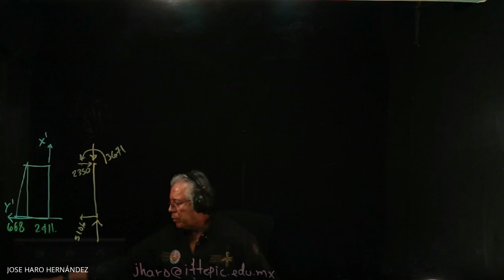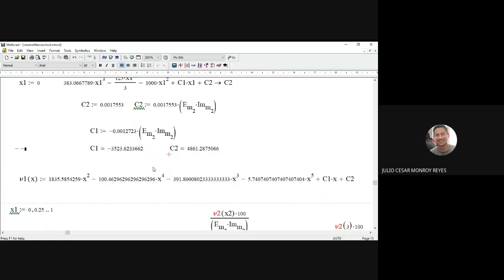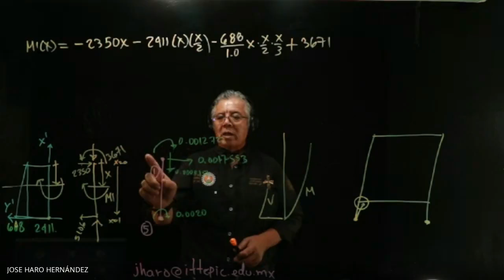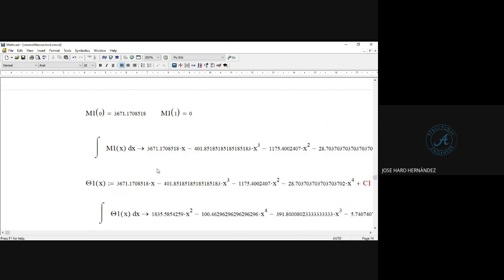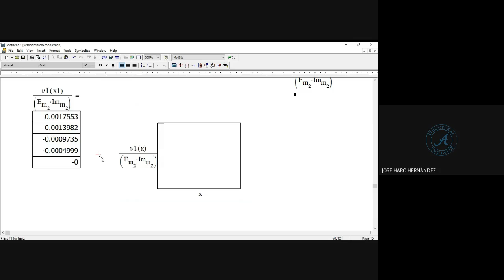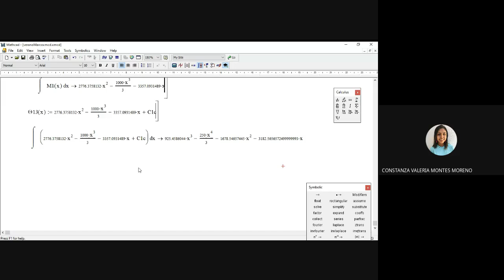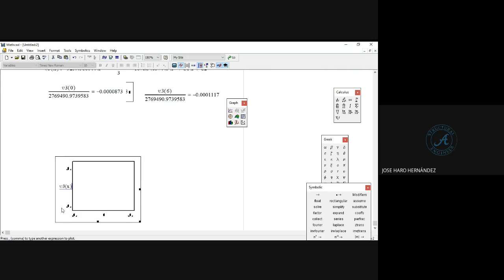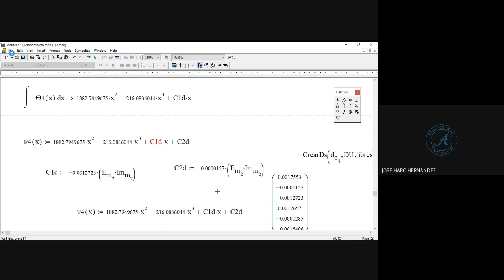Rigidez en marcos AVANZADO ANALISIS ESTRUCTURAL 2021 07 22 at 14 52 GMT 7 1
HOOKE FOUNDATION STRUCTURAL ANALYSIS